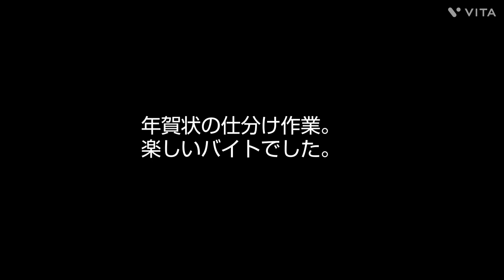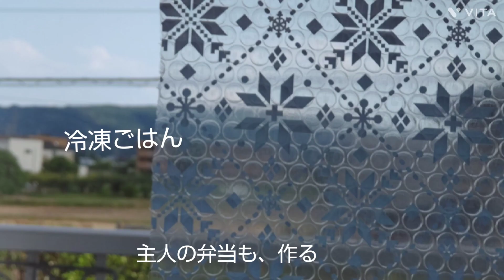メルカリ発送の為に…外出